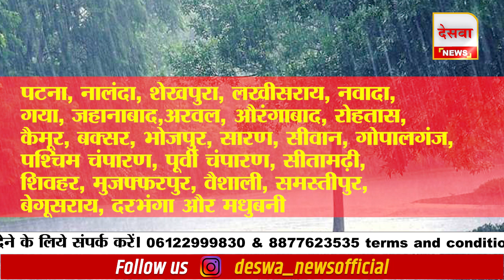इन जिलों में भारी बारिश और वज्रपात की चेतावनी